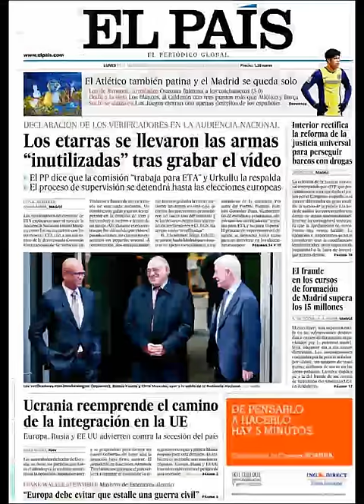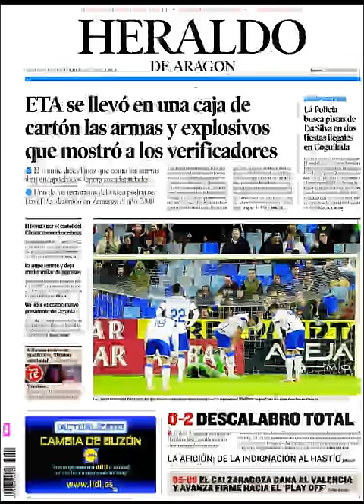Noticias 24 Febrero de 2014 Principales Portadas Noticias Diarios Periódicos en España Spain News